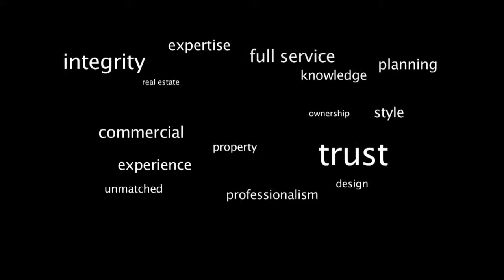Carmen Presents Baker Hill